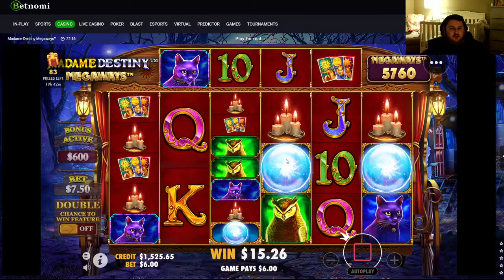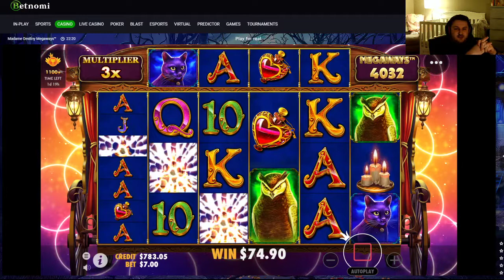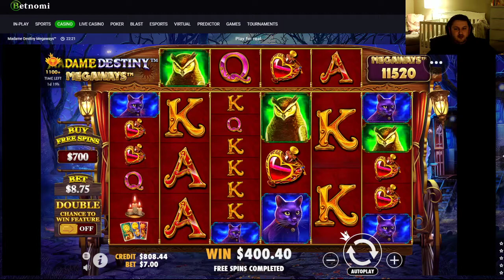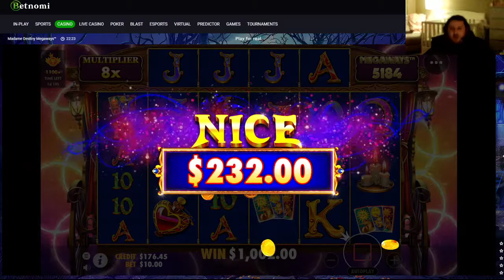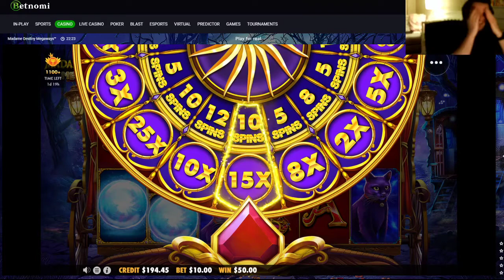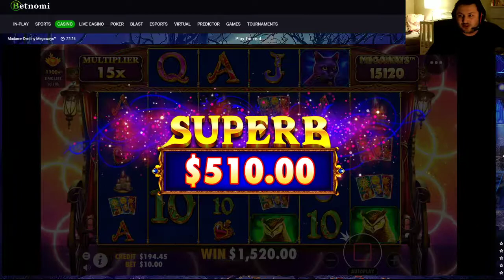HUGE Bonus BUYS on Madame Destiny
Welcome to Lito Slots Channel, where we play one and review Stake Casino Slots until we play them all. High Limit Slots on Bovada Casino!

I dont only post my winners! This is the reality in gambling!

All uploads are my property.  I have no issue with you sharing any of my videos as long as you seek permission directly from me first.

​​​​ madamedestiny​​​​​​​​​​ jackpot​​​​​​​​​​ stake​​casino